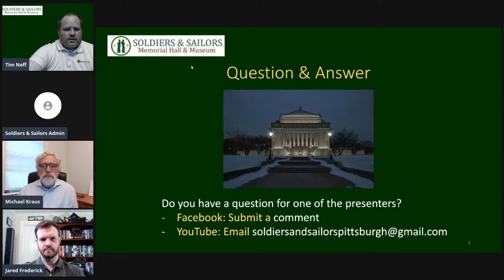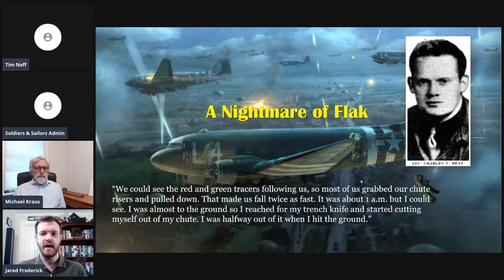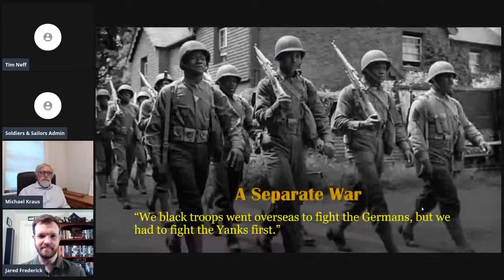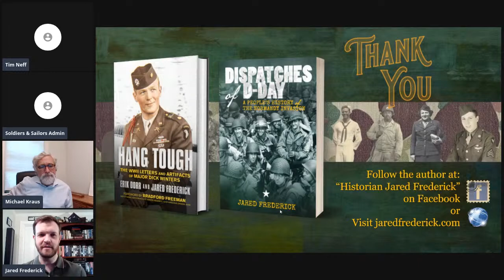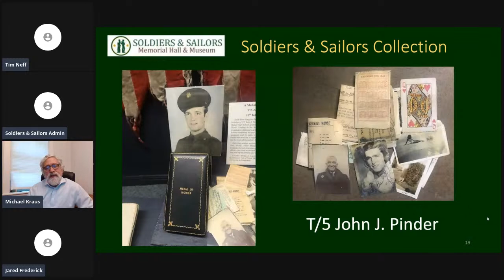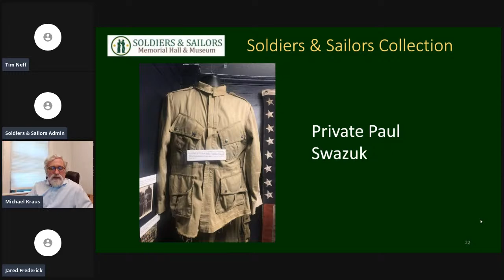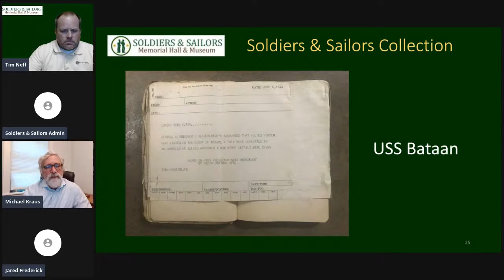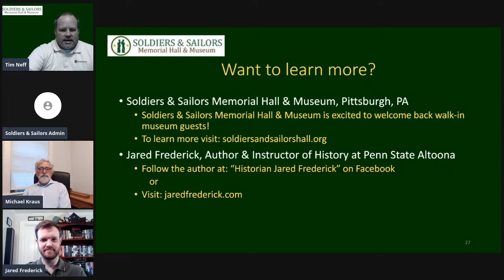Spotlight On: Pittsburgh Stories From D-Day